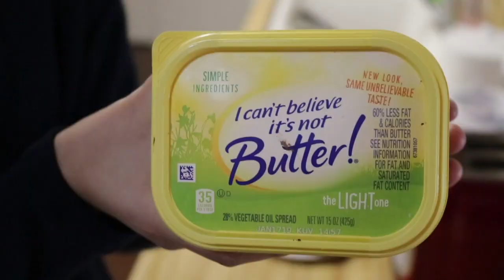A TUTORIAL YOU DIDN'T NEED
HEY Y'ALL,  here is a video about eggs. bacon. and waffles. Hope you enjoy.